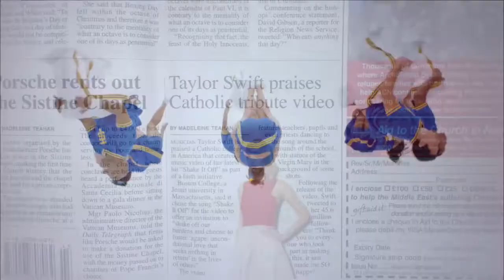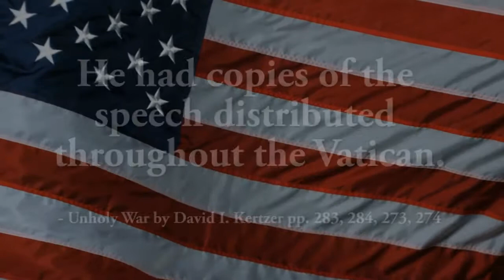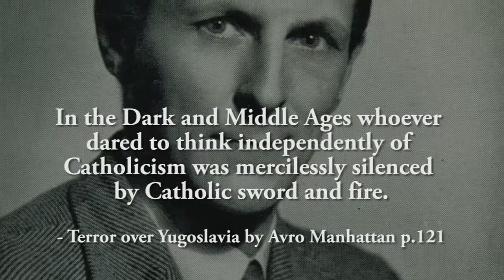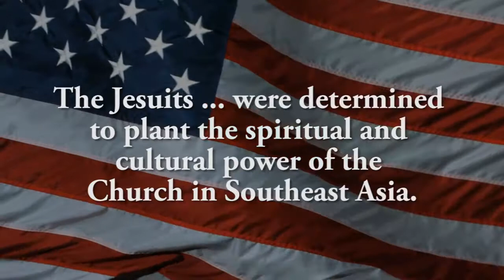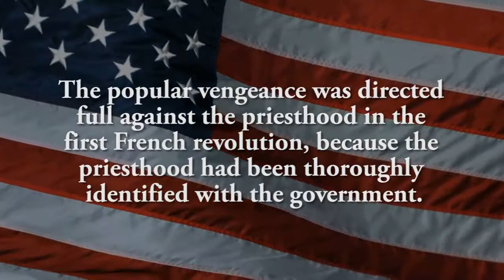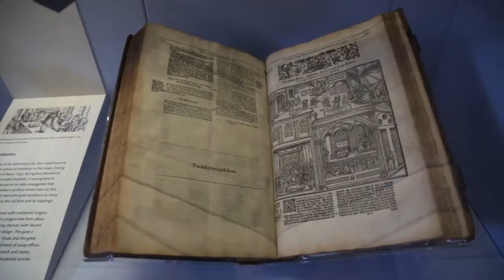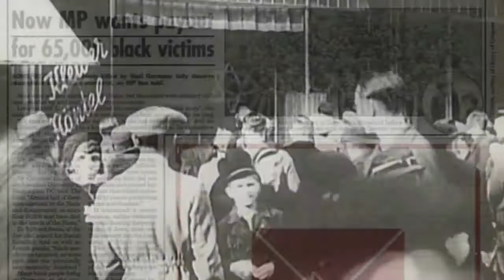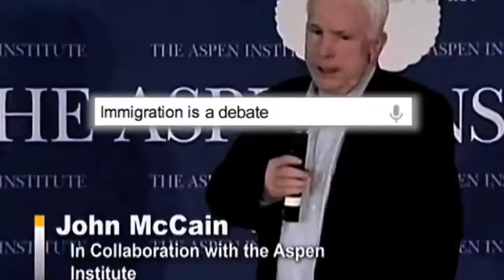The French Revolution History Channel HD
In which John Green examines the French Revolution, and gets into how and why it differed from the American Revolution. Was it the serial authoritarian regimes? The guillotine? The Reign of.

TURN THE SUBTITLES ON USING THE CAPTION BUTTON AT THE BOTTOM OF THE SCREEN** Robespierre's speech is in Latin, which is not subtitled. La Révolution française was filmed in 1989 for the.